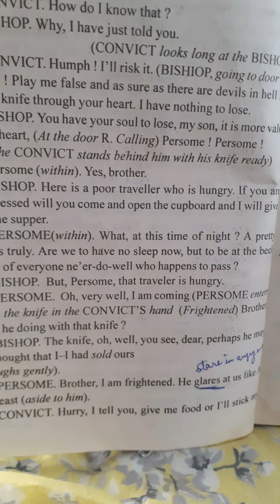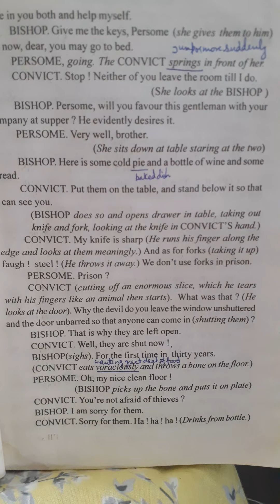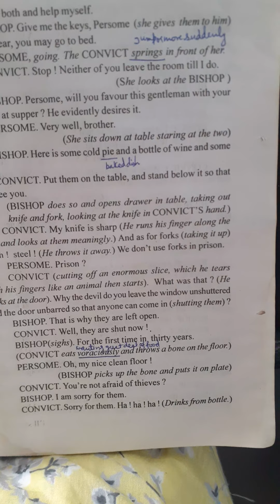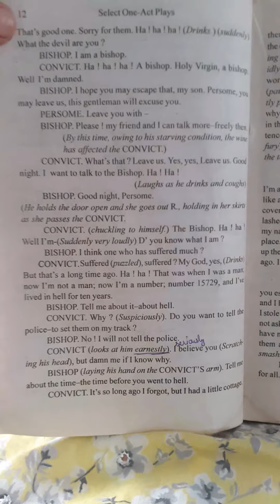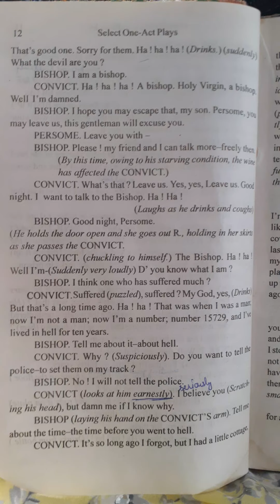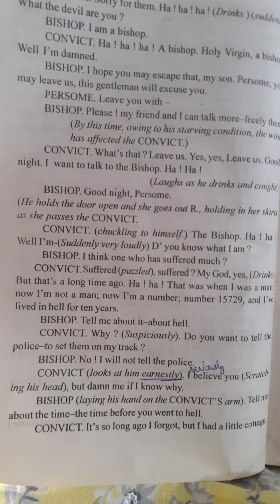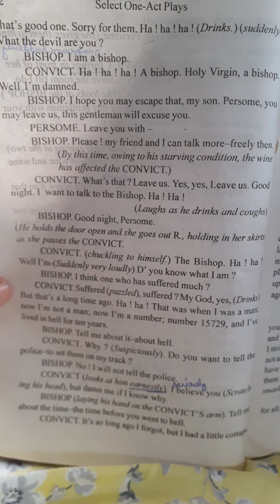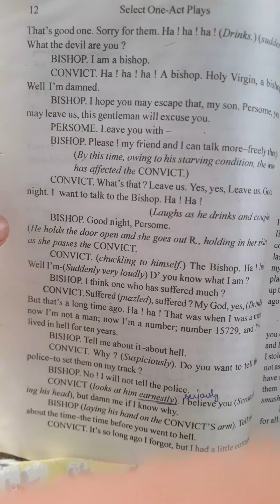The Bishop's candlesticks part 4